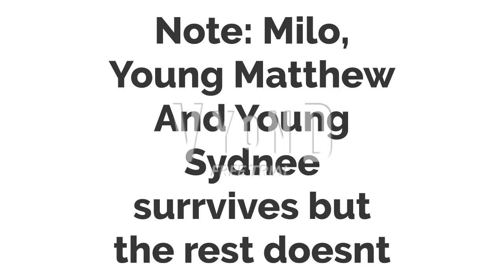Bad Matthew Koopa Jr For Hire #50 Sunliner Diner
The Boss Is @supermarioplush5158